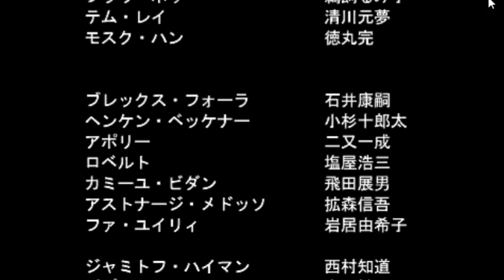▼ [ 新ギレンの野望 ] 歴史介入ポイント稼ぎ02 「逆襲のシャア ハサウェイ編」逆上してチェーンを抹殺してよく罪悪感に悩まされなかったね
前回の新ギレンの野望で音声に問題がったので、音声のテストが目的のショートシナリオプレイです。
それにしてもハサウェイはかなり痛い子ですよね。。。